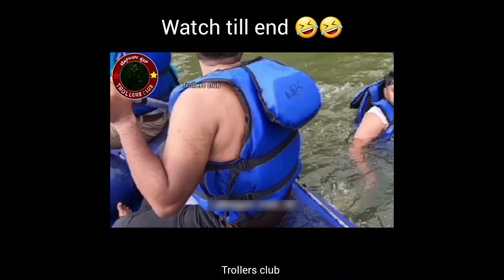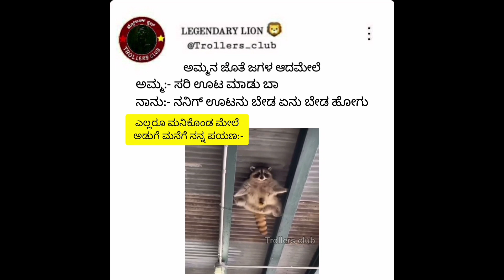Kannada troll videos comedy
In this video i am explaining about some of the viral videos on internet

Or
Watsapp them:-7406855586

Or